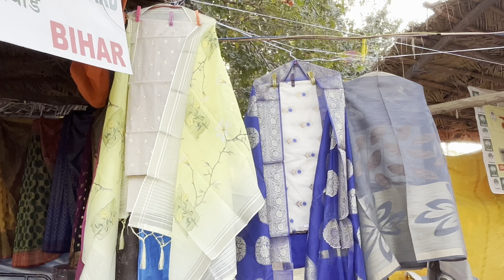Aisa Mela Dhekha h kya?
One of the largest International Craft Mela in the World (Surajkund Mela)
I Amaze the see mela of Surajkund 2023, The Surajkund Mela is unique as it showcases the richness and diversity of the handicrafts, handlooms and cultural fabric of India, & is the largest crafts

Surajkund mela 2023 update
Surajkund mela 2023 full tour
Surjakund mela 2023 faridabad haryana
Surajkune mela 2023 live
Haryana tourist places
Surajkund craft mela 2023 vlog
Places to visit in faridabad haryana
Surajkund mela 2023 theme state and country
Surajkund mela kahan par lagta hai
Places to visit in delhi ncr
सूरजकुंड मेला 2023 कब लगेगा फरीदाबाद हरियाणा